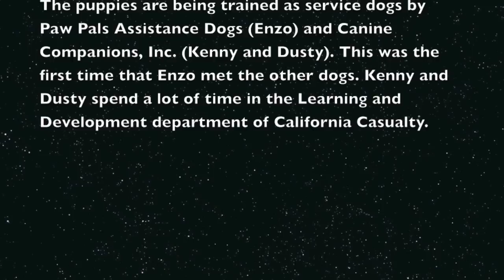Enzo, Kenny and Dusty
This is the first time that Enzo (7 months) met Kenny (14 months) and Dusty (also 7 months). The puppies are being trained as service dogs for people with disabilities by Paw Pals Assistance Dogs (Enzo) and Canine Companions, Inc. (Kenny and Dusty). At this stage they are being socialized to work and other environments that they may be in when they get placed. The puppies are being trained by employees of California Casualty Management Co. in its Colorado office. The puppies spent much of their time in the Learning and Development department.